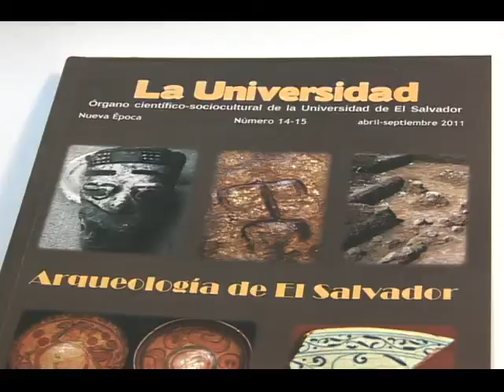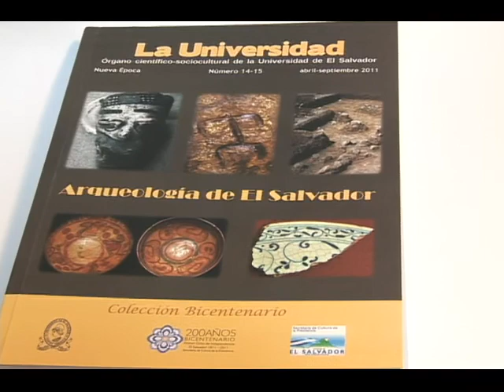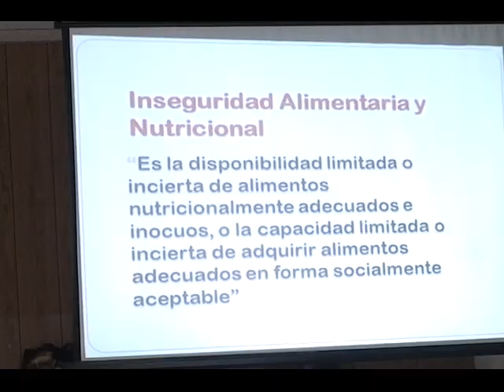Programa Campus 31 julio 2011